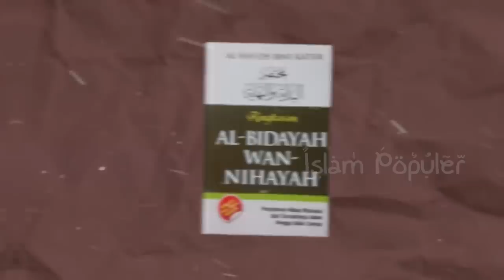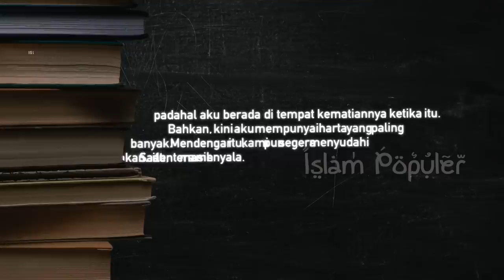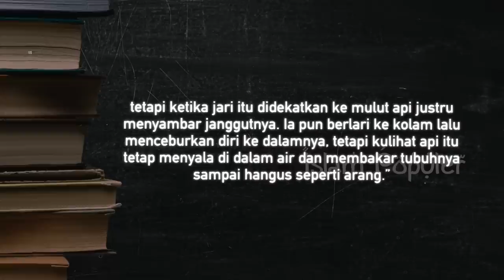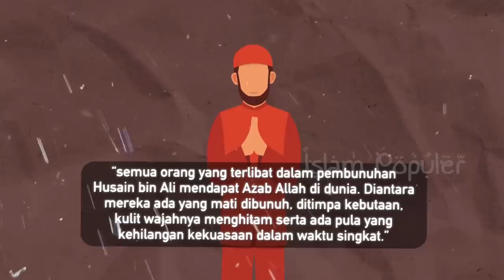Pembunuh Cucu Rasulullah Langsung di Azab di Dunia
Sahabat beriman, sejarah islam mencatat tragedi pembantaian manusia di Karbala, merupakan salah satu peristiwa berdarah yang paling emosional sepanjang masa. Betapa tidak, seorang cucu Rasulullah yang teramat mulia bernama Husain bin Ali, tewas dengan cara yang teramat biadab. Bukan main, kepala darah daging Rasulullah tersebut dibuat terpisah dari batang lehernya. Hingga membuat bangsa jin pun menangis karenanya. Tapi siapa sangka, bila dalam waktu sekejap Allah langsung membalas itu semua. Tak tanggung-tanggung, Allah langsung menurunkan azab-Nya. Seperti apakah azab yang Allah timpakan kepada pelaku pembunuh Husain?  tonton dan simak video ini hingga akhir agar tidak sesat!!!